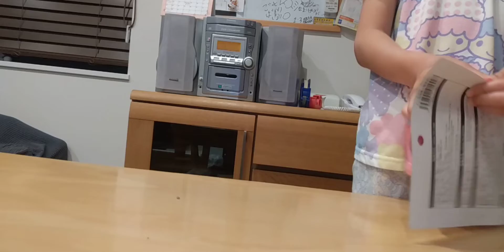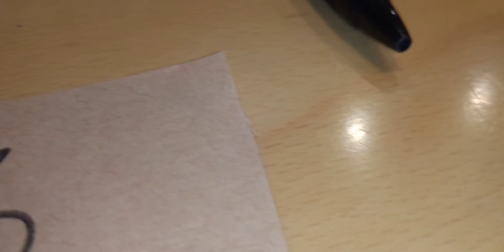百円ショップのおもちゃミニせんたくきをメルちゃんと一緒にしよっか!!メルちゃん楽しい遊び！